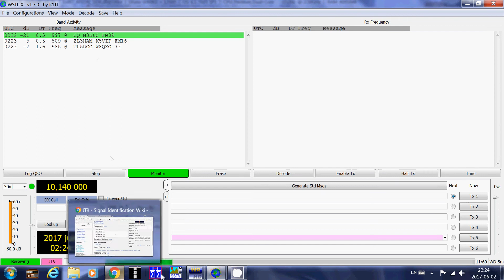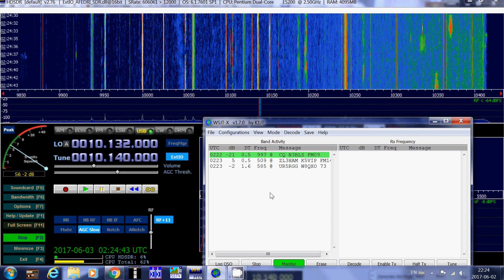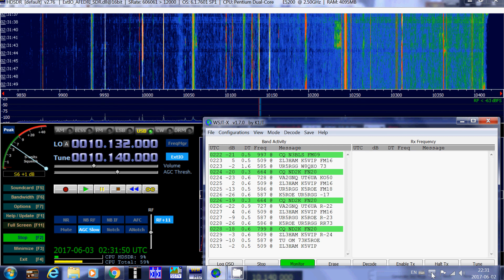First Time decoding of JT9 digital mode using WSJT X software 10140 Khz Shortwave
Using WSJT-X software this is my first decoding of JT9 digital mode on the 30 meter amateur band